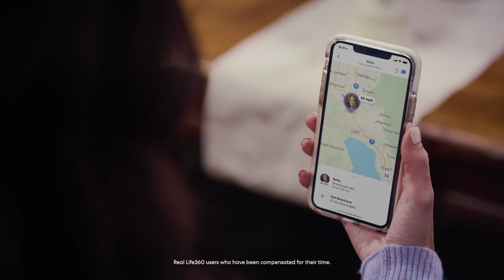Life360 Crash Detection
Real users talk about the benefits they've experienced with Life360's Crash Detection feature.

Crash Detection uses advanced sensor technology to automatically detect collisions the moment they happen. If a crash is detected, a 24/7 emergency dispatcher will immediately reach out to the driver or passenger involved. If we don’t get a response or help is needed, we dispatch an ambulance to the vehicle’s location.